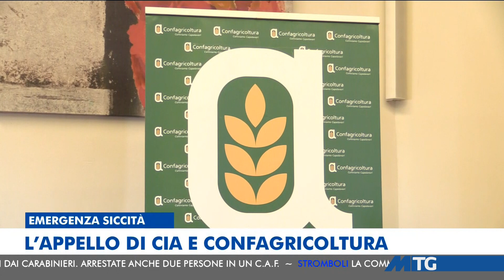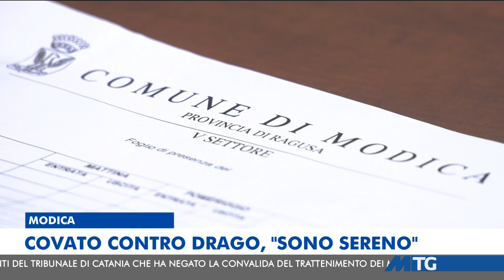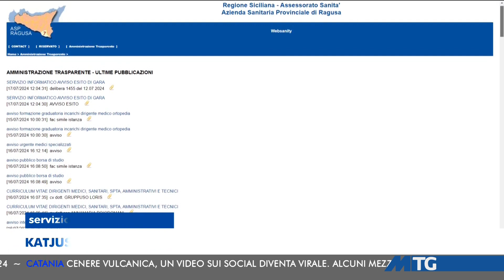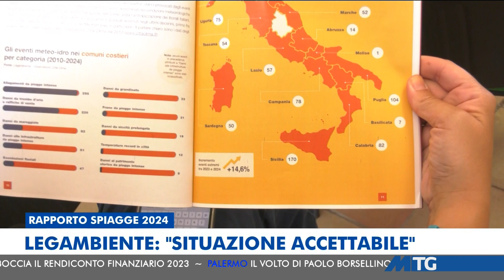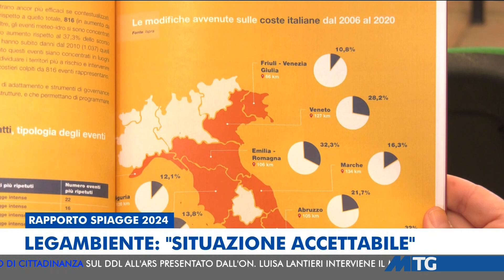MTG EDIZIONE DELLE 14:00 DEL 17-07-2024